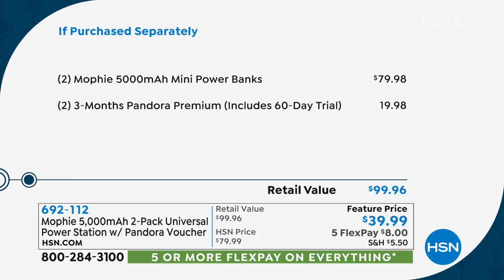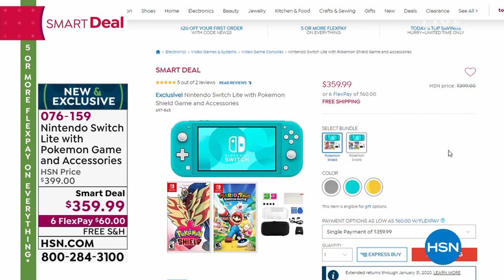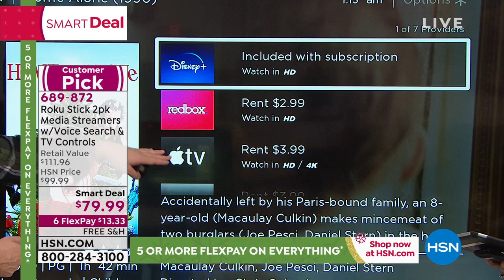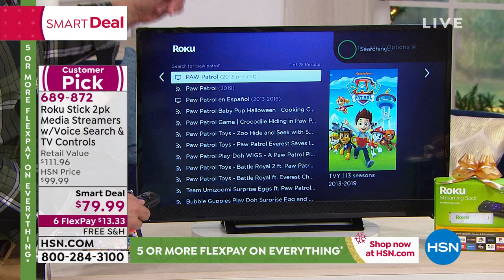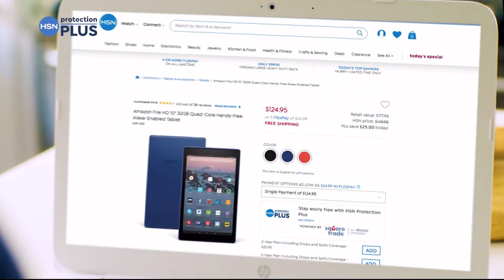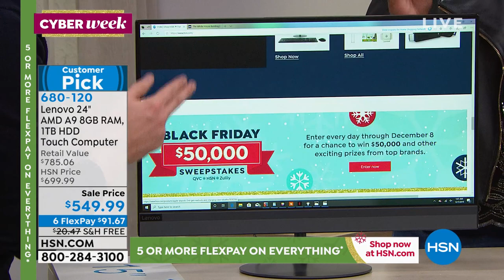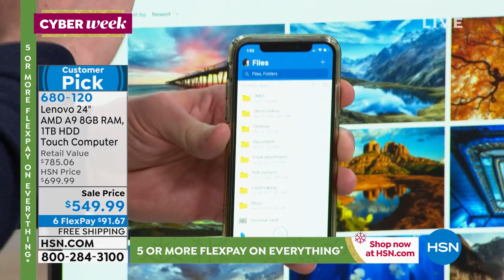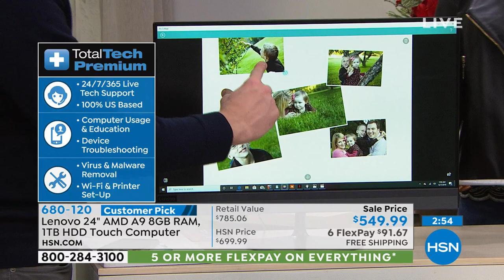HSN | Electronic Gift Connection featuring Fitbit 12.07.2019 - 01 AM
Discover and shop the latest must-have electronics gifts for everyone this season featuring Fitbit.